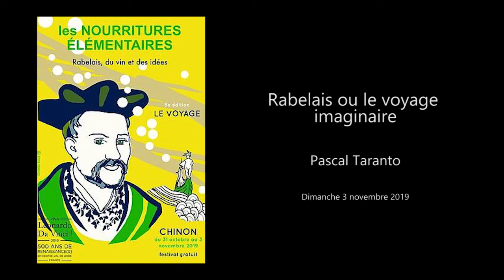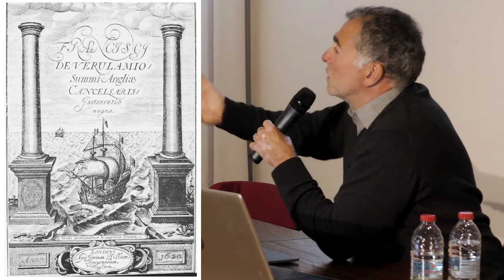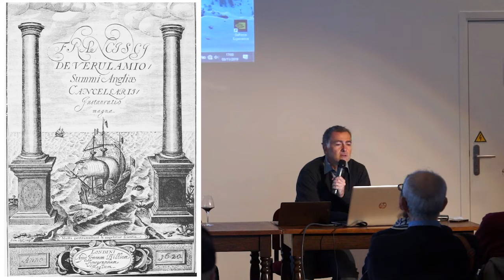Festival des nourritures élémentaires 2019 - Pascal Taranto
Rabelais ou le voyage imaginaire
Salle Olivier Debré - Chinon
Grand voyageur de son vivant, Rabelais a placé son écriture sous le signe de l’épopée : les thèmes de la quête, de l’initiation, des multiples déplacements et du dépaysement structurent son œuvre. L’auteur abordera l’idée que les voyages de l’imagination sont plus réels que les voyages réels : ils engagent toute la puissance du verbe, par laquelle le voyage immobile transforme celui qui l’entreprend. Pascal Taranto est philosophe, professeur des universités à Aix-Marseille et directeur du centre d’épistémologie comparative Gilles Gaston Granger.